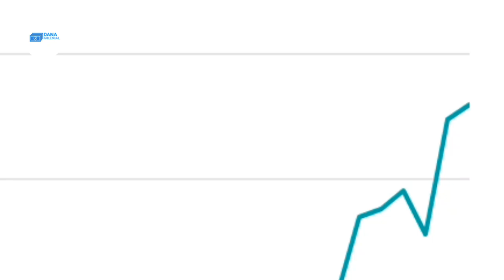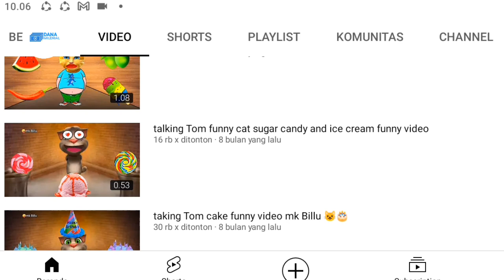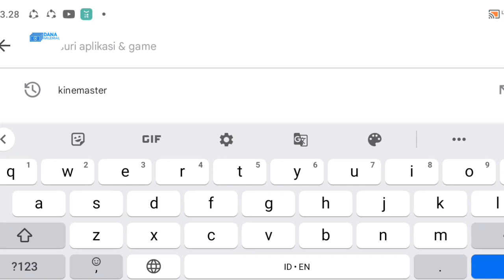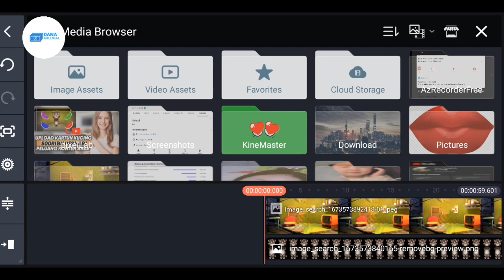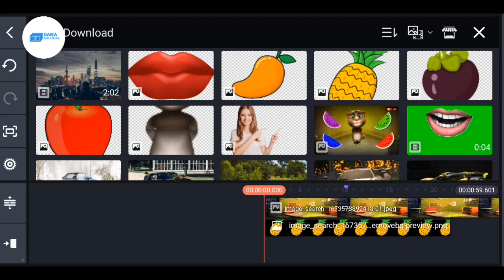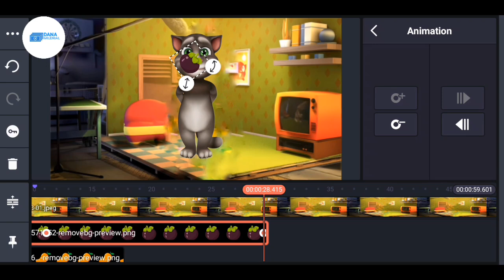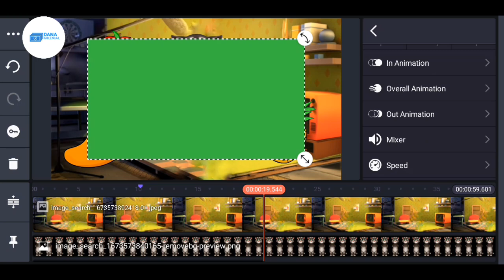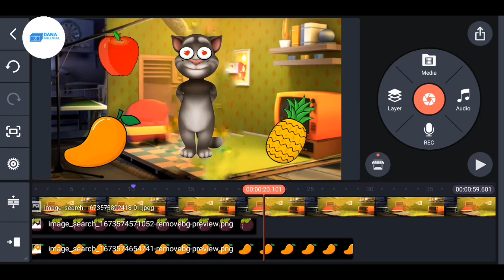Peluang Baru!! 500Ribu Perhari Dari Upload Video Talking Tom - Cara Dapat Uang Di Internet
Peluang Besar!! 500Ribu Perhari Dari Penghasilan YouTube - Cara Dapat Uang Di- Internet

- TANPA PENGALAMAN
- KERJA SAMBIL REBAHAN
- HASIL LUMAYAN

Pembelian Di TikTok Shop Gratis Ongkir ☝️